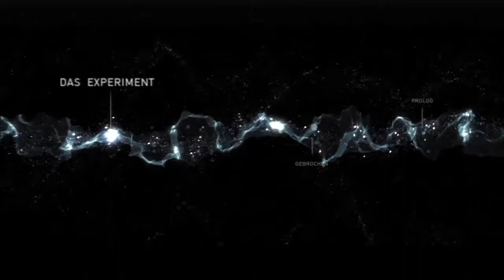Let's Play Beyond: Two Souls (German) Ep.1: Big Brother Kids Edition